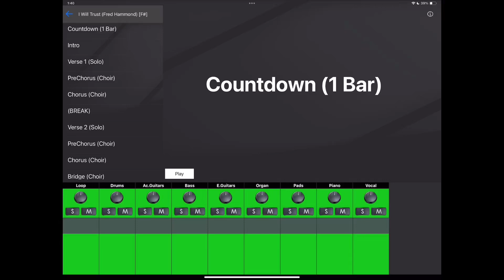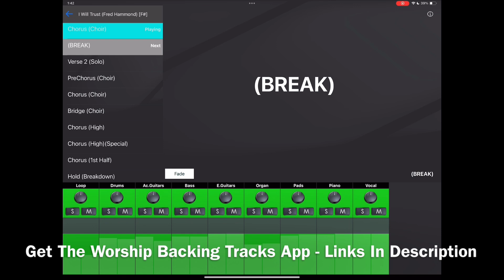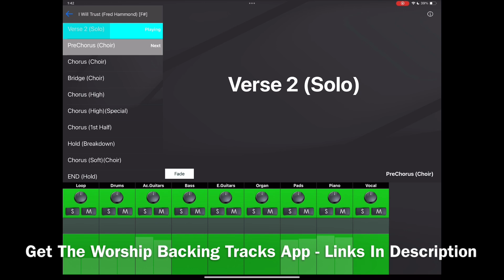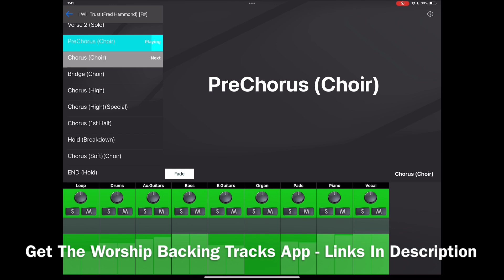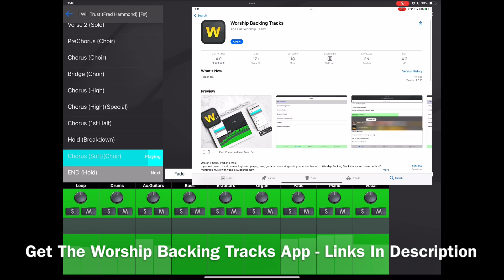I Will Trust (Fred Hammond) Worship Backing Tracks App Preview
Also, check out our XME TRIGGERS app that fills in musical gaps during prayer, preaching and other moments where soft or intense music is needed.